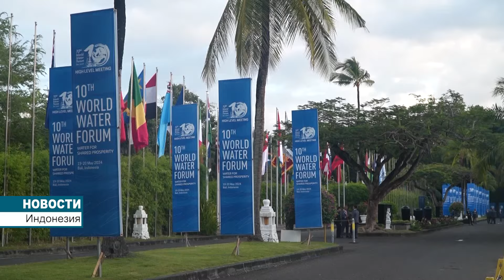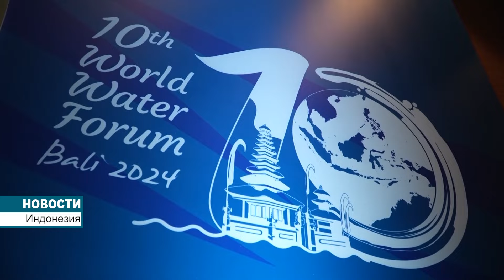Участие Премьер-министра Таджикистана в Водном форуме на Бали.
20 мая делегация Республики Таджикистан под руководством Премьер-министра страны Кохира Расулзода приняла участие на 10-м Всемирном водном форуме на Бали (Республика Индонезия). На этом водном  форуме выступил Премьер – министр страны, затронув  мировые инициативы Таджикистана в области водных ресурсов, охраны окружающей среды и ледников.